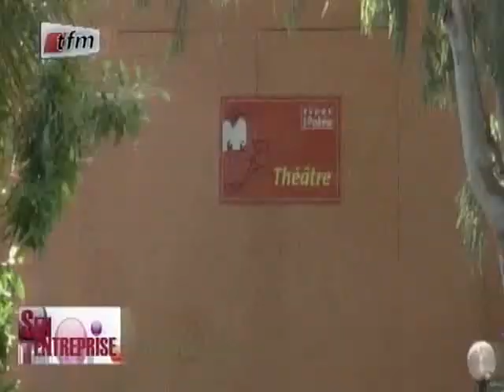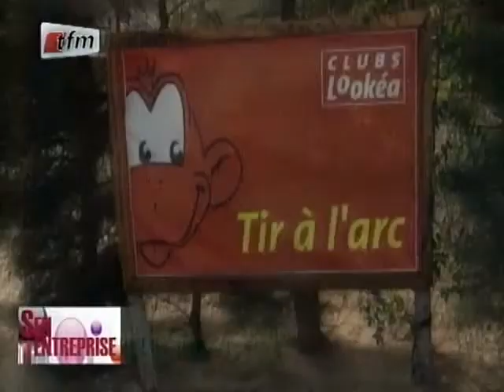Sen Entreprise - 26 Juillet 2012 - Partie 3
Sen Entreprise - Programme d'Entrepreneuriat - 26 Juillet 2012 -  Partie 3